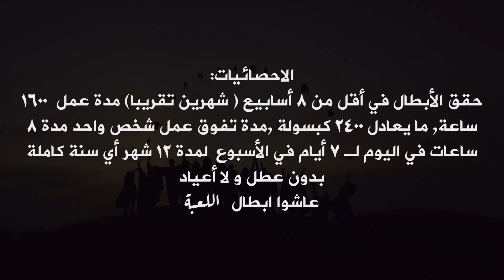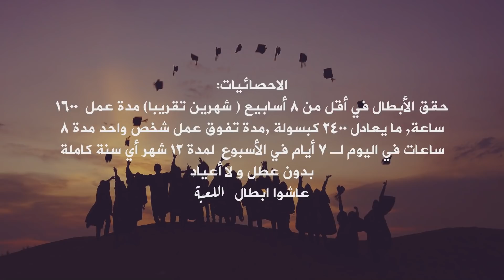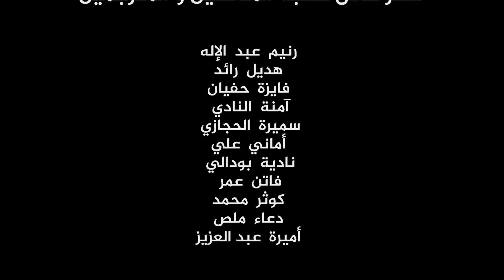الصم صار ممكن يسمعوا !!! معقول ؟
لدعم مشروع اللعبة على منصة باتريون

00:00 فيديو يدعم فئة الصم
01:33 الحل لفئة الصم
02:12 هل الأصم يمكنه النجاح؟
02:38 شكر خاص لأبطال اللعبة